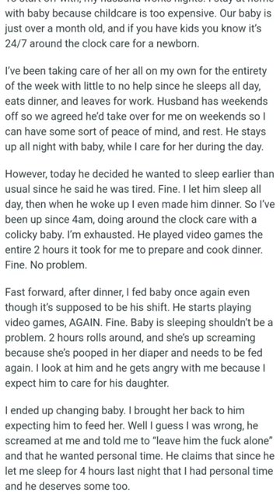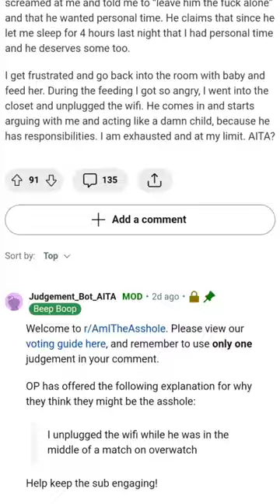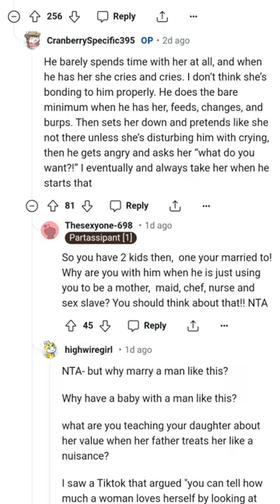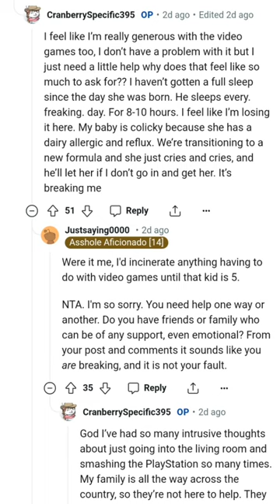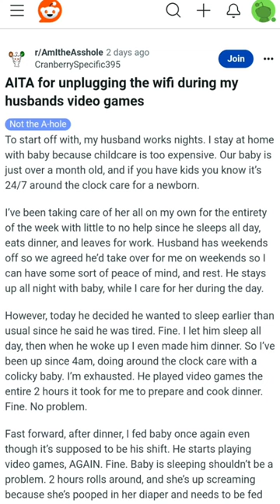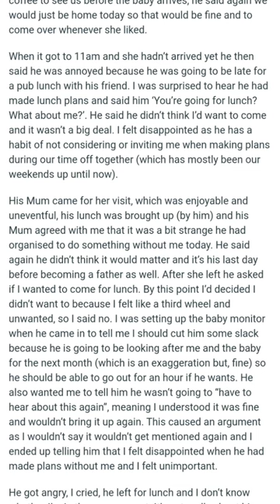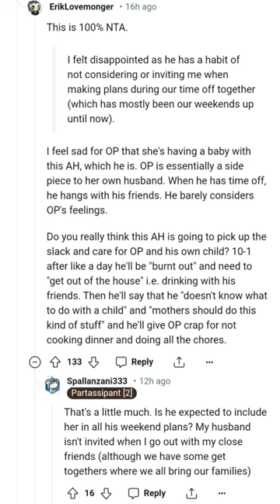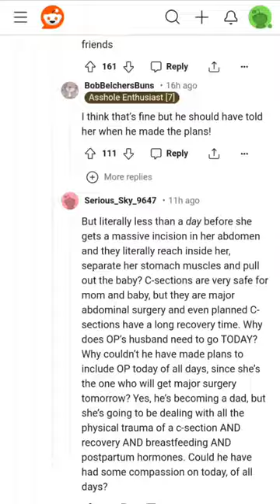2 Viral Dusty Husband Reddit Stories | Women Ask AITAH Reddit Stories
Welcome. My name is Imani Forester author of the book "30 Reasons Why Men Deserve Nothing." I'm passionate about opting out of dismantling of oppressive social systems that harm women, kids and families. I'm all for women centering themselves, loving themselves, learning to have standards and boundaries, and creating healthy relationships with others - both romantic and platonic. Let's get the discussion popping in the comments.

🌸Grab my book "30 Reasons Why Men Deserve Nothing." Available FREE on Kindle